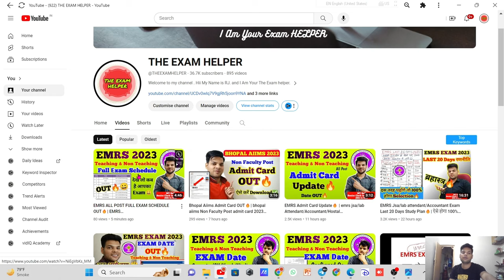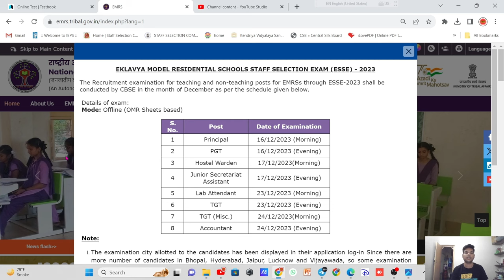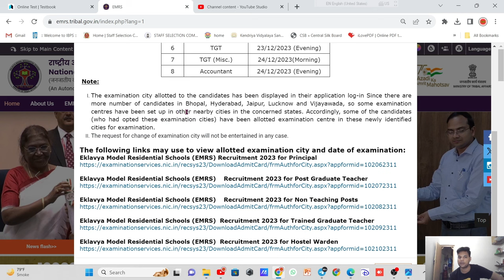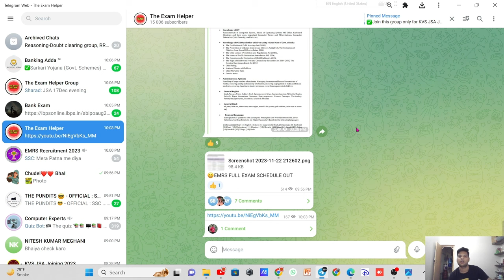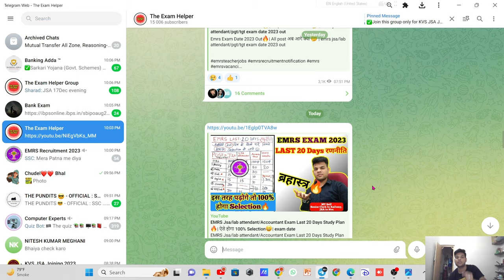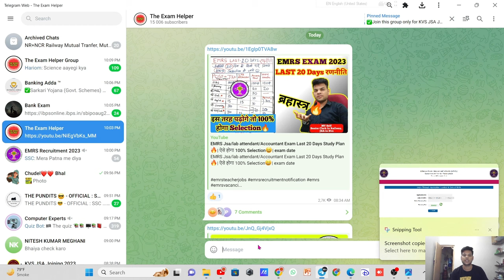EMRS ADMIT CARD 2023 CITY OUT 🔥| EMRS JSA & OTHER POST ADMIT CARD CITY OUT😀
EMRS ALL POST FULL EXAM SCHEDULE OUT EMRS JSA/PGT/TGT/ACCOUNTANT/LAB ATTENDANT EXAM DATE

EMRS Admit Card Update🔥 | emrs jsa/lab Attendant/Accountant/Hostal warden/PGT/TGT admit card 2023